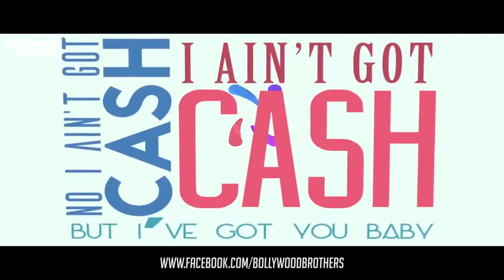Tu Cheez Badi Hai Mast (Remix) Hindi Song || Bollywood Brothers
Original Credit:
Song - Cheez Badi
Singers - Udit Narayan & Neha Kakkar
Original Music - Viju Shah
Programmed By - Tanishk Bagchi
Music on- T-Series